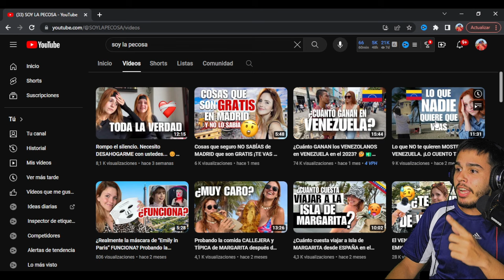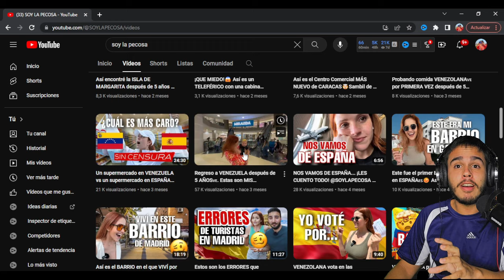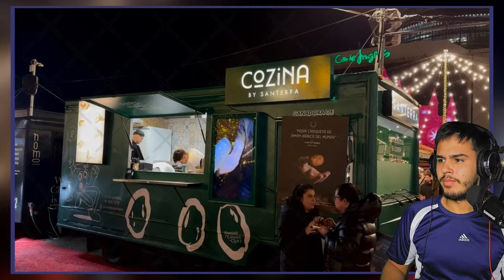El MERCADILLO🏪 NAVIDEÑO🎄 MÁS CARO🏷 de ESPAÑA🇪🇦 es una PASADA😱 / Cubano Reacciona 2023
ESPERO QUE HAYAS DISFRUTADO DEL VIDEO. NO TE OLVIDES DE :
👉🏻DARLE LIKE
👉🏻COMENTAR

No tengo los derechos de autor de este video, así que ve y mira el video original en el enlace aquí abajo

ElMercadilloNavideñoMásCaroDeEspañaEsUnaPasadaCubanoReacciona2023 ElMercadilloNavideñoMásCaroDeEspañaEsUnaPasadaCubanoReacciona ElMercadilloNavideñoMásCaroDeEspañaEsUnaPasada2023 ElMercadilloNavideñoMásCaroDeEspañaEsUnaPasada El Mercadillo Navideño Más Caro De España Es
Una Pasada CubanoReacciona SomosTuristas MercadilloNavideño ElMercadilloNavideñoMásCaro MercadilloNavideñoMásCaro ElMercadilloNavideñoMásCaroDeEspaña MercadilloNavideñoMásCaroDeEspaña EsUnaPasada UnaPasada ElMercadillo
 ElMercadilloNavideñoDeEspañaEsUnaPasada MercadilloNavideñoDeEspañaEsUnaPasada